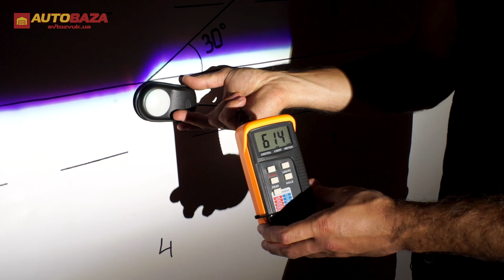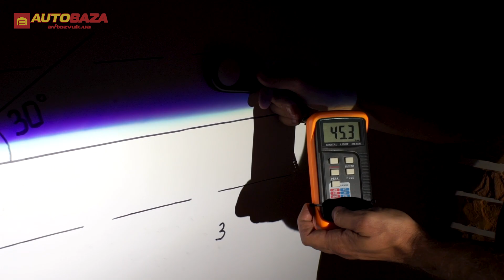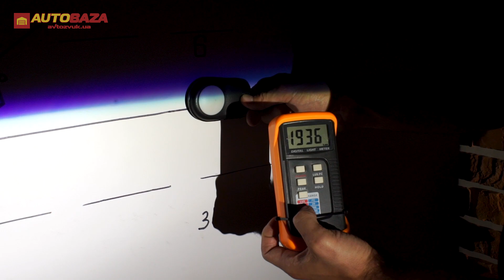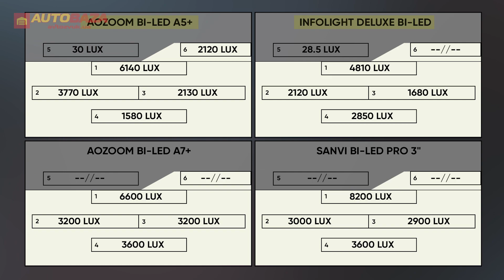LED линзы для ближнего и дальнего света. Линзы AOZOOM BI-LED A5+. Как улучшить свет в авто?